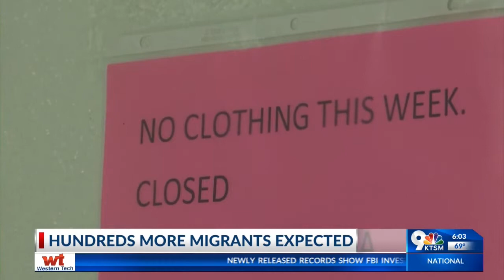Annunciation House calling on local churches to help house refugees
The City of El Paso told KTSM it doesn't have set plans to provide shelter for the hundreds of migrants being dropped off in the Borderland by federal agents this weekend.